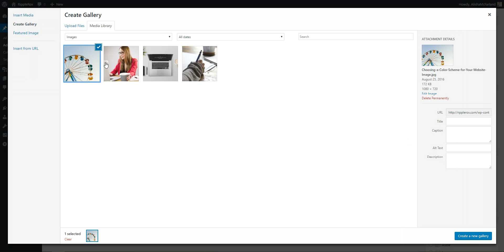Create a WordPress Gallery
If you want to add more than a couple of images to your pages or posts, sometimes it can be tricky to make them look nice.

Image galleries are a great option since they group the images into one location on the page or post and align the images uniformly.

Luckily, WordPress has a built-in feature called, 'Create Gallery.' It is part of the Media Library and allows you to add a simple image gallery to pages or posts on your website.

Here's how to use it:

►Login to WordPress if you aren't already.

►Open the Page or Post to which you would like to add images in edit mode.

►Place your cursor in the location within the Page or Post content that you would like the gallery to appear.

If you want to place in between two blocks of text, consider adding a hard return and placing your cursor on the new line so that there is space above and below.

►Click the Add Media button.

This will open the Media Uploader window.

►Click on the 'Create a Gallery' option from the list of actions on the left.

You have the choice to either use images from your Media Library or to Upload Files. Click on the appropriate tab at the top. You can do a combination of both if you want to.

►Click on all of the images you would like to include your gallery.

This will add a checkmark in the upper right corner of each thumbnail to show that it is selected. You will also see a row of thumbnails at the bottom of the window to help you keep track of all the images you’ve selected along with a 'Clear' link in case you want to start over.

►When you have selected all of the images you would like to, click on the 'Create a new gallery' button in the lower right corner of the window.

This will take you the Edit Gallery window where you can rearrange your images, reverse the order of the images, add image descriptions, remove images, add more images and cancel the gallery.

You can also change the default Gallery Settings in the pane on the right. These include Links to, the number of Columns, an option to show the images randomly and the image size.

►Click on each image and make adjustments to the fields in the right pane.

►Move the images into the order you would like.

►Change the Gallery Settings if you would like to.

►Click on the 'Insert Gallery' button in the lower right corner of the window.

This will insert the gallery into your page or post.

If you need to edit anything or add images, click anywhere in the gallery and a menu will appear at the top that includes a pencil icon (edit) and an 'x' (delete).

Congratulations! You just created and added a WordPress Image Gallery.